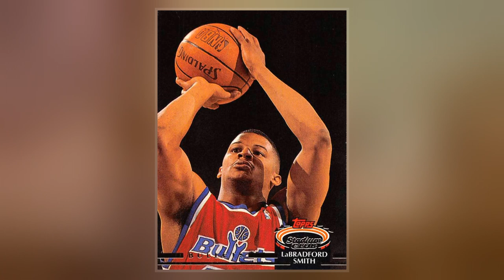LaBradford Smith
LaBradford Corvey Smith  is a retired American professional  player.